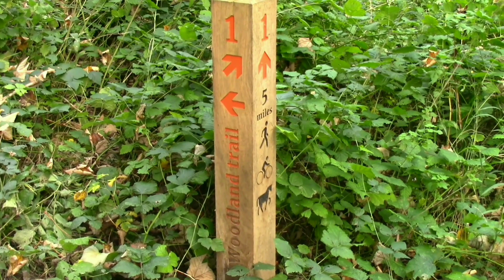Breaking Free From 'The Conditioning' & 'Being Triggered' By Creating New Neuro-Pathways.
Autumn Woodland Colours / 11:11 Portal / Recognising What Is Happening At The Deeper Level When We've Been Programmed To React / Becoming Who We Want To Become /